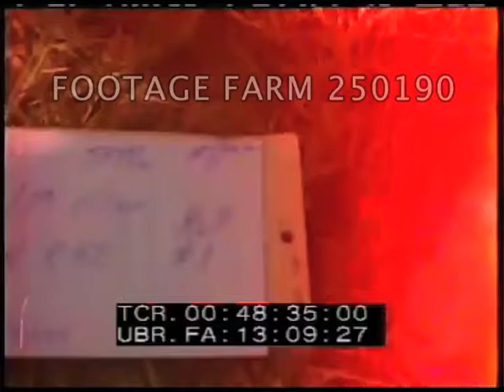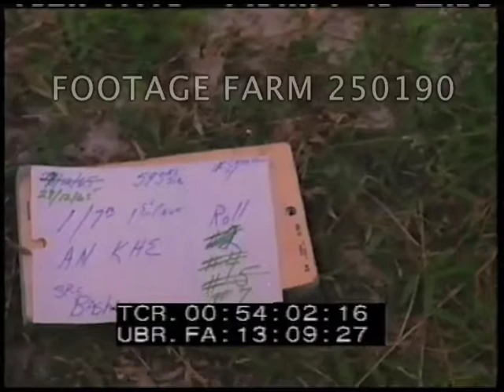Vietnam War: Airmobile Air Assault Operation, 1st Cavalry Division - 250190-05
[Vietnam War - Color, 1966:  Operation Wahiawa, 2nd BN, 14th Inf, 1st BDE. Cu Chi 16-21May66]
Slate:  Camera:  Uchaga (?) Operation Wahiawa.  Roll 8,
00:40:20  Soldiers of 25th Infantry Division on patrol walk slowly thru low brush; into low trees / jungle & dense bamboo & trees.
00:40:57  Standing in clearing talking; MS soldier moves leaves to see booby trap, places hand grenade nearby.
00:41:24  Slate: illegible.  MS soldiers around huge cache of Vietcong rice stacked in burlap bags.  MS & CU moving bags of rice & load onto a M-113 APC.
00:42:34  Slate:  Illegible date; camera Uchaga. Roll 10. MLS past soldiers of seven UH-1D helicopters taking off from jungle clearing.  One close overhead.
00:42:54  Air to air, flight of UH-1D copters; MS UH-1D low over rice paddies w/ shadow.
00:43:16  Group of UH-1D taking off & soldiers running across paddy to woods / jungle.
00:43:45  Slate:  illegible.
00:43:50  Helicopters landing & troops disembarking, running into jungle.  GOOD sequence.
00:44:56  Slate:  illegible.  View up grassy lane between jungle growth w/ soldiers pinned down.  MS, medics giving first aid to wounded soldier on litter; write information on card.  Other troops walk past.  Move across field into jungle.
00:46:06  Slate:  21May.  25th Div.  Camera Uchaga.
00:46:10  MCU MEDEVAC copters land.  Walking wounded helped on board; wounded soldiers carried on litters aboard copters.  Copters take off.  (Good MEDEVAC sequence.)
00:47:17  Slate:  Same.  Roll 14.  Wounded on litter w/ plasma bottle lifted onto helicopter.  Taking off.
00:48:07  CU, officer talking on a field telephone, others in background.
Battle Dragons; Search & Destroy Mission;